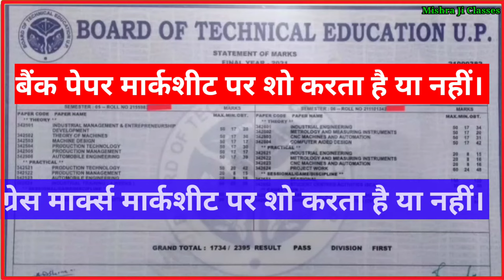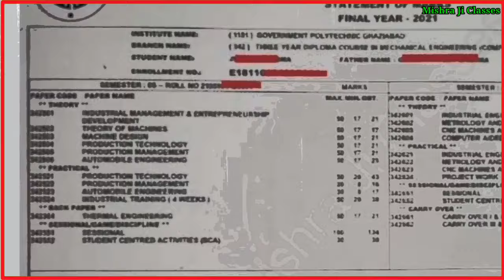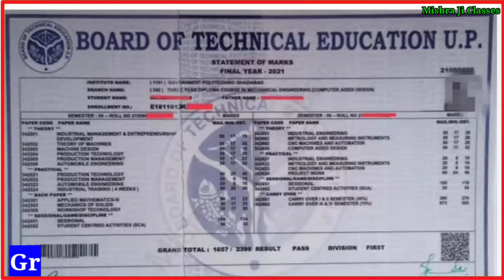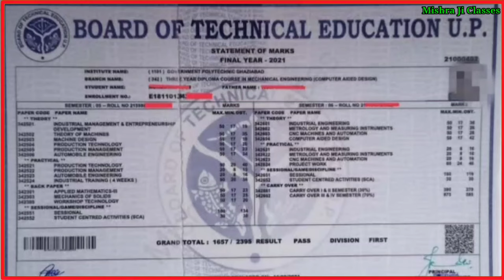Diploma Marksheet की पूरी जानकारी || New Update 🔥 || Back Paper/Grace Marks ? || Mishra Ji Classes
Kya Diploma Marksheet Per Back paper Show kerta hai ?
Kya Diploma Marksheet Per Grace Marks Show Kerta hai ?
Kya Polytechnic Final Marksheet Per Back Paper Show Kerta Hai?
Kya Polytechnic Marksheet per Grace Marks Show Kerta hai ?

More Info .